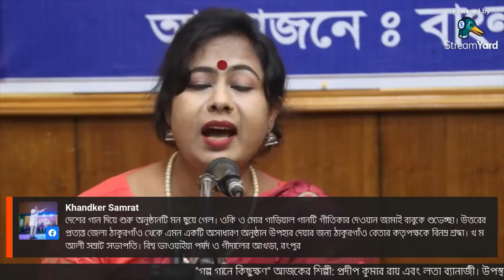"গানে গানে কিছুক্ষণ" ভাওয়াইয়া গান- ও মোর গারিয়াল ভাই পরিবেশনায়ঃ বাংলাদেশ বেতার, ঠাকুরগাঁও।